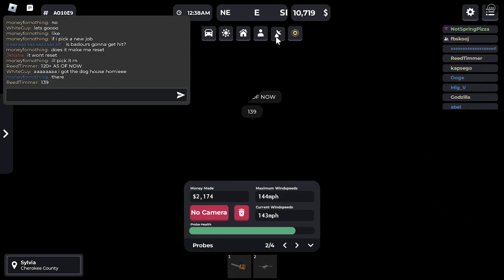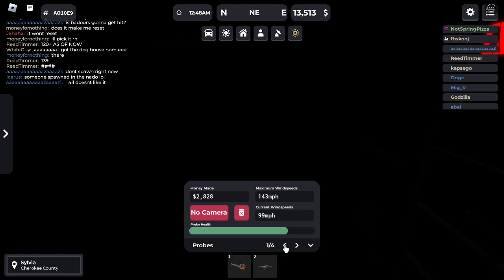twisted storm chasing with mr reptile